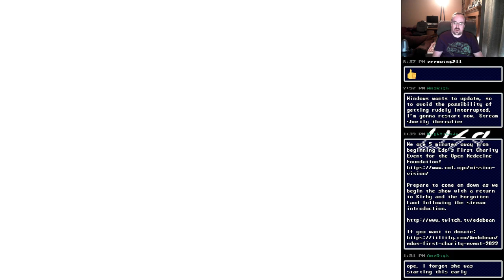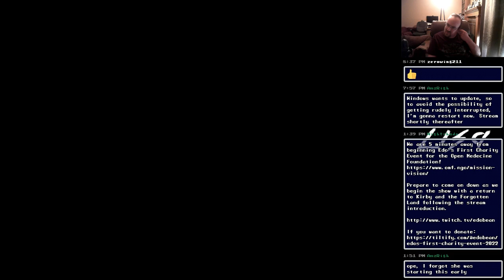LISA: The Painful - Session 5 [Holding Court]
Holding Court #295 originally streamed on the afternoon of April 15, 2022.